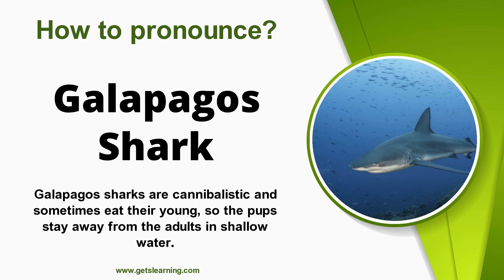How to pronounce (Galapagos Shark) in English Correctly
How to say (Galapagos Shark). Listen to the (Galapagos Shark) audio pronunciation in English.

The Galapagos shark is a species of requiem shark, in the family Carcharhinidae, found worldwide. It favors clear reef environments around oceanic islands, where it is often the most abundant shark species.